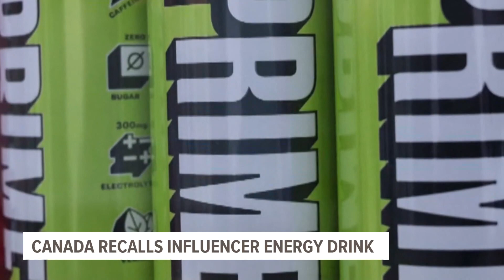Amazon said it had its biggest Prime Day event ever this year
Amazon did not reveal how much money it earned during the two-day sales event, but said 375 million items were purchased worldwide by Prime members.